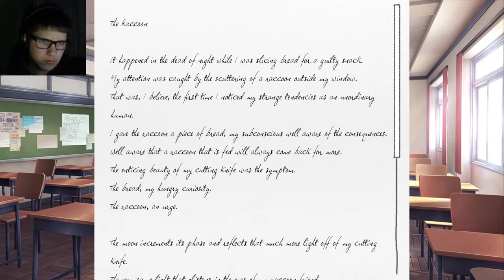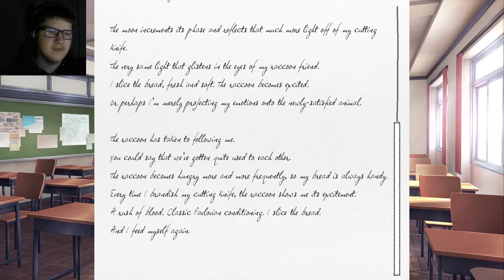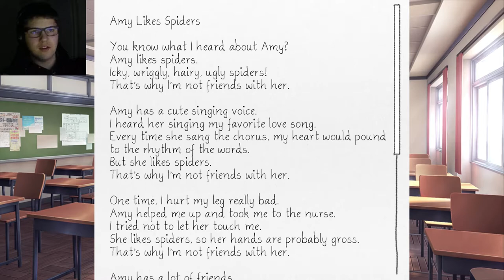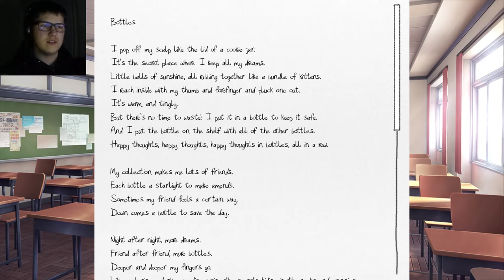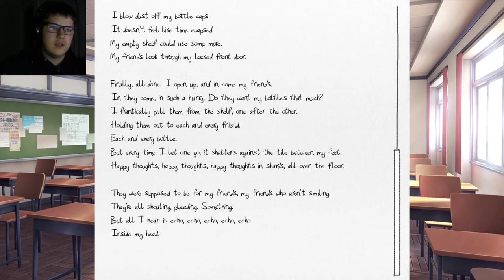Doki Doki Literature Club Blind Let's Play Part 5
In this part we continue to share our beautiful poetry!